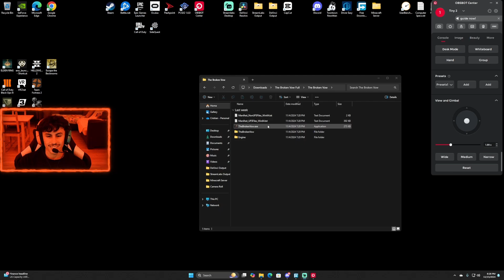GRANDMA'S TRYING TO KILL US | The Broken Vow